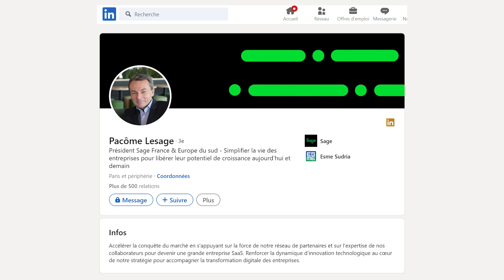Diriger un LEADER français du LOGICIEL Comptable et Financier (400M€ de CA) - Pacôme Lesage - SAGE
Comment diriger une boîte technologique dans l'univers de la comptabilité et gestion d'entreprise ?
C'est une question que j'ai posée à mon invité du jour sur le Podcast Les Geeks des Chiffres.

Pacôme Lesage, CEO France et Europe du Sud de l'éditeur de logiciel SAGE.

À la tête d'une équipe de 1100 collaborateurs et appartenant à un groupe qui fait 2 Milliards de CA, j'ai voulu comprendre les coulisses de l'entreprise.

Forcément, les personnes qui évoluent dans la comptabilité vont rencontrer cet outil.

Enjoy et c’est parti !

1. Commandez notre livre : "Mon DCG Validé" aux éditions Dunod.
Le premier guide pour valider son DCG du 1er coup.

2. Préparer le DCG et le DSCG à distance avec l'école en ligne Les Geeks des Chiffres (+ de 6500 étudiants en 3 ans)

3. Apprenez des meilleurs grâce à notre podcast.